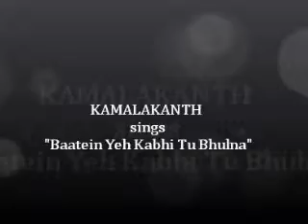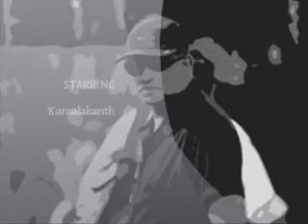Baatein Yeh Kabhi Na Tu Bhulna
My singing of this song from 'Khamoshiyan'...